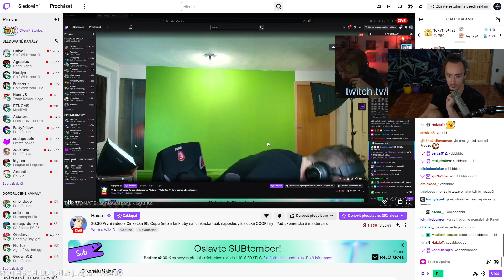Generál Pavel Mikeš 🫡 | FlyGunCZ